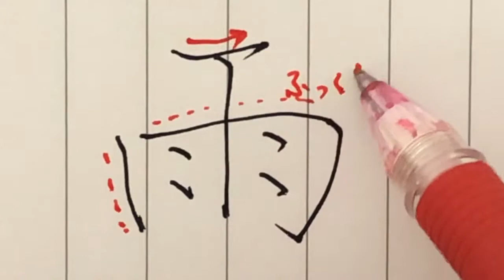【雨】見る講座VOL.22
雨

１画目はぐいっと反る短い線。
２画目の書き出し位置が上すぎると苦しそうになってしまうので、少し余裕を持って下げましょう。
３画目はふわっと被せるようにしてあげると中が広くとれますので点が打ちやすくなります。

関連動画